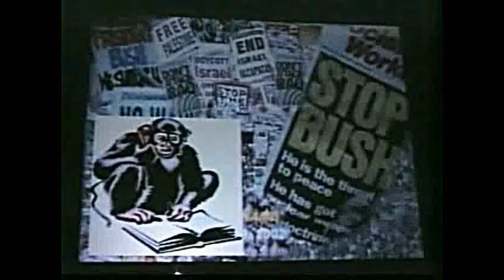David Icke - The 100th Monkey Syndrome (Truth Vibrations)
Check out the truth rap section!